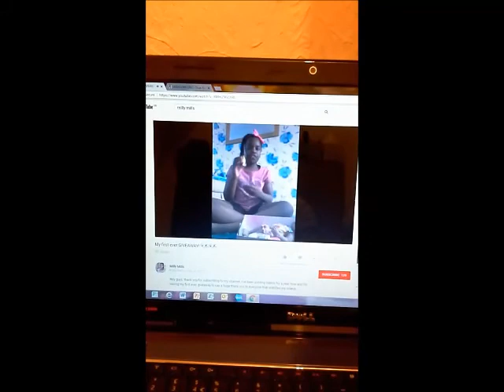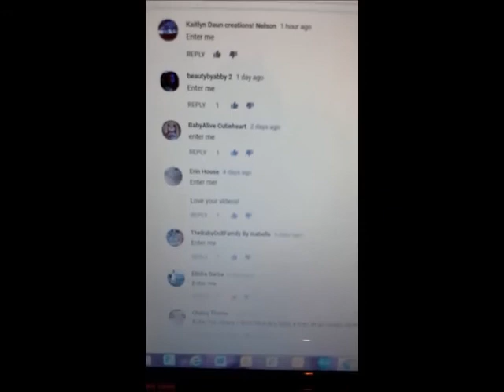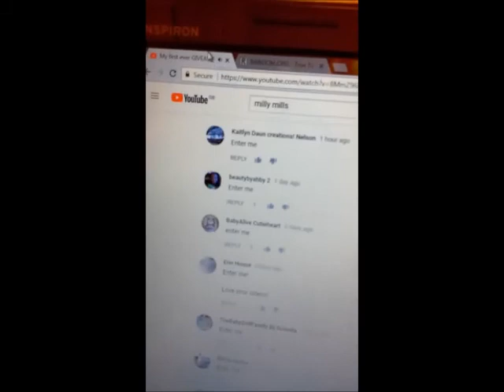AND, the WINNER is .....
Hello everyone, thank you so much for entering my first ever YouTube giveaway!

beautybyabby 2. Congratulations!!!

Please ask your mum to email my mum with your address so that I can post your new doll ... Snackin' Milly. You will need to claim your prize by Friday 6th October 2017. If you don't, another winner will be chosen.

If you have any queries, please let me know. Congratulations!